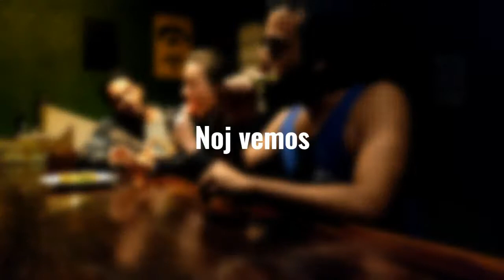Último día en Manuel Antonio | Costa Rica (Día 24)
Es el ultimo día en Manuel Antonio. Volvimos a la playa, a mi restaurante favorito y tomamos el bus de regreso. La pasamos increíble.

Voy a tratar de grabar lo que le da valor a mis días.